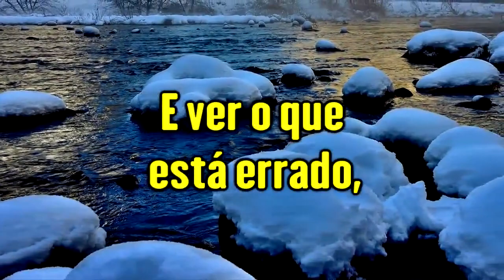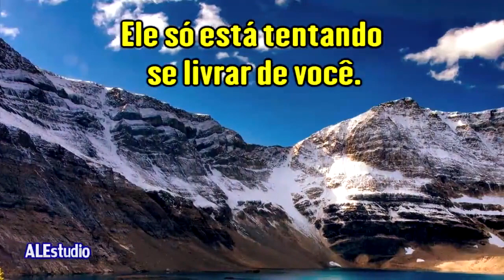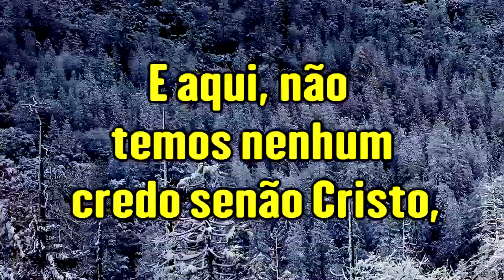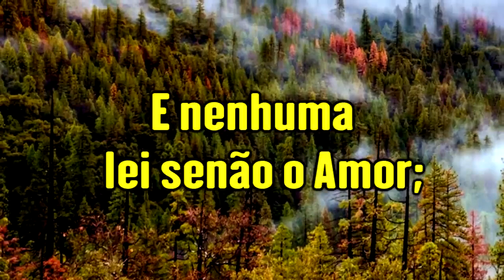Não Temos Nenhuma Lei Senão O Amor - Ir. Branham